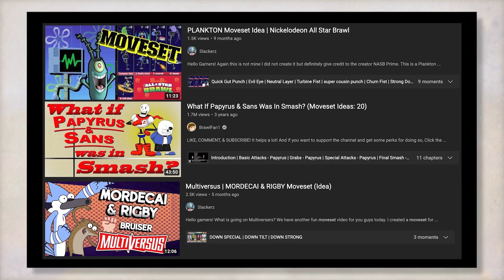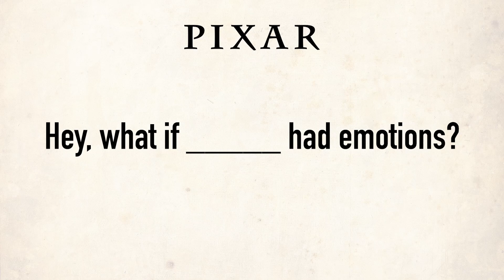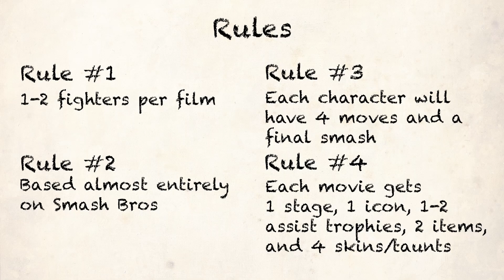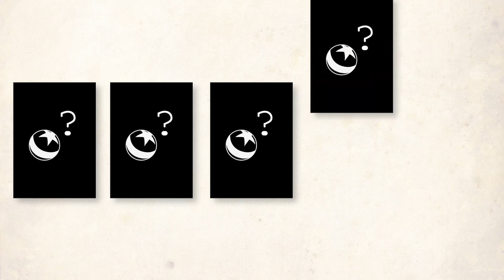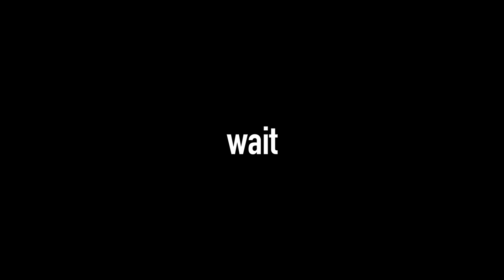Pitching a Pixar Platform Fighter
Pixar is one of the most iconic film studios out there, in the midst of this Platform Fighter Renaissance it'd only make sense for Pixar to try its hand at a platform fighter of its own. Today we'll talk about five movies and how they'd be represented in this hypothetical Pixar Platform Fighter.

0:00 - Intro
2:04 - Rules
3:11 - What if Sea Monsters had Emotions?
5:50 - What if Teenagers had Emotions?
8:26 - What if D&D players had Emotions?
10:37 - What if Souls had Emotions?
13:00 - What if Dead people had Emotions?
15:09 - Outro

(These are the title's alternate costumes)
Pixar
Pixar Smash Bros
What if Pixar had a Smash Bros?
Pixar Platform Fighter
Super Smash Bros
Disney Smash Bros